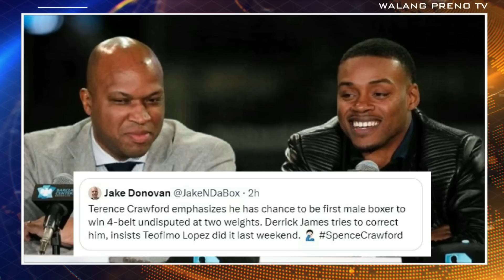Kinikilala na as 2 Division Undisputed Champion si Teofimo Lopez | Crawford at Spence unang HARAPAN